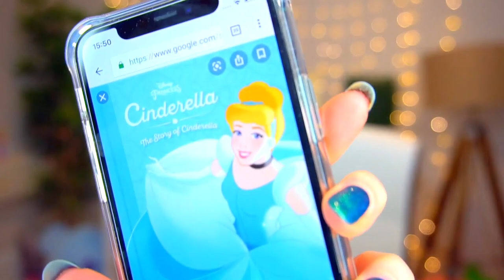CINDERELLA REVEALED! - Snow White Challenge #7 👑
Final Snow White episode next time, then onto our next princess! 👑